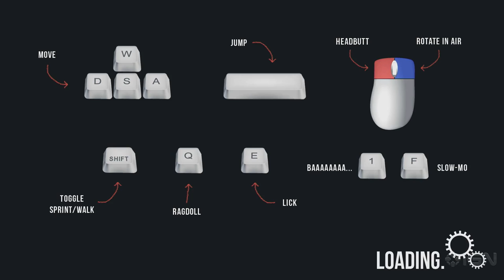GDC: Goat Simulator Developer Commentary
We blow up gas stations and terrorize civilians in this true-to-life goat sim.